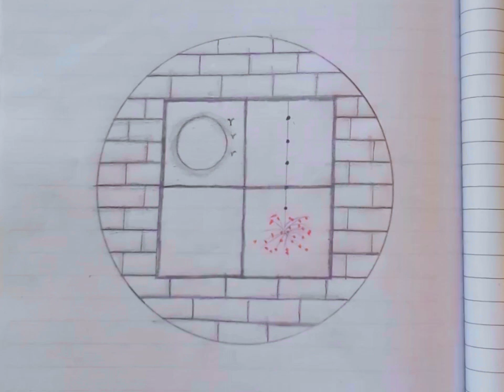How to make beautiful drawing/drawing on paper/beautiful circle drawing on paper#youtube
How to make beautiful drawing/drawing on paper/beautiful circle drawing on paper#youtube artist drawing art artist sketch illustration artwork draw digitalart painting artistsoninstagram sketchbook fanart drawings instaart anime artoftheday arte love design portrait sketching digitaldrawing ink pencildrawing doodle pencil inktober illustrator manga watercolordrawing pictures,drawing pictures pencil drawing,drawing pictures pencil drawing simple,drawing pictures pencil drawing simple,drawing pictures pencil sketch easy,drawing for kids,drawing for kids step by step,drawing banane ka tarika,drawing banane ka tarika easy,how we draw a drawing,how to draw a drawing easy,how to draw a easy drawing with pencil,